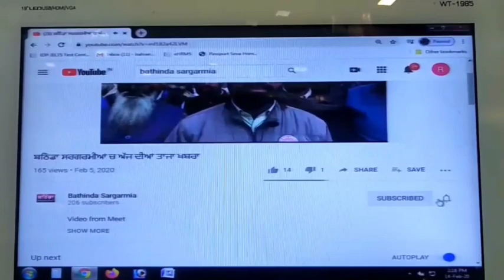200 ਲੈਣ ਦੀ ਆਡੀਓ ਵਾਇਰਲ ਚ ਡਾਕਟਰ ਨੂੰ ਜਾਣਾ ਪਿਆ ਸੀ ਜੇਲ੍ਹ 55 ਲੱਖ ਦੀ ਹੇਰਾਫੇਰੀ ਤੋ ਸਿਵਲ ਸਰਜਨ ਦੱਸ ਰਹੇ ਨੇਅਣਜਾਣ